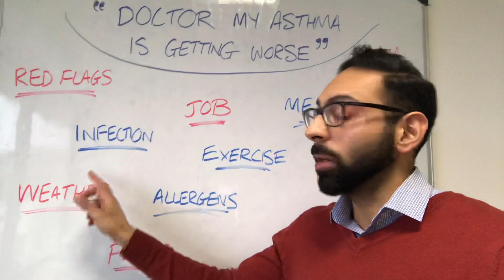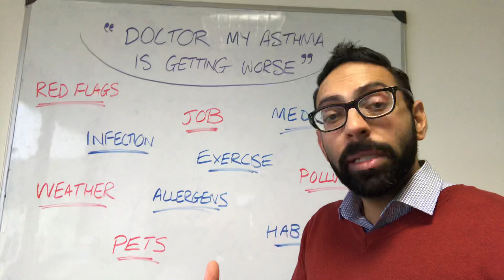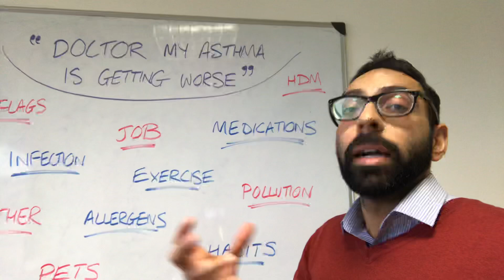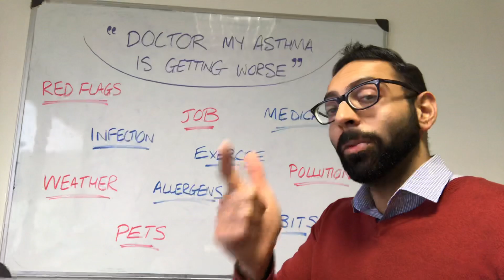Asthma triggers: what to include in your history in 180 seconds